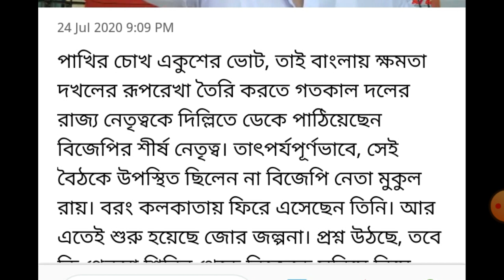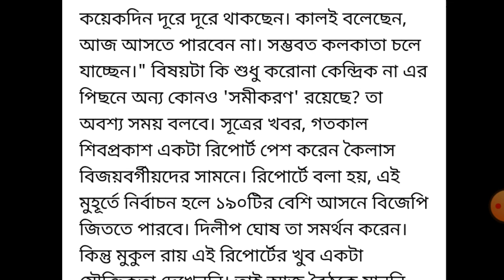তৃণমূলে ফিরছেন মুকুল রায় মুকুল রায়??জল্পনা শুরু।